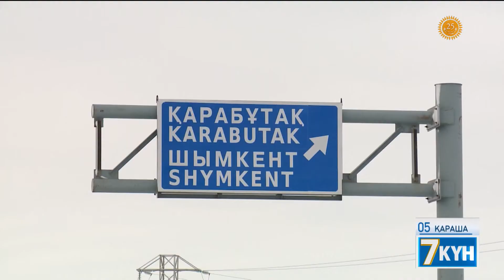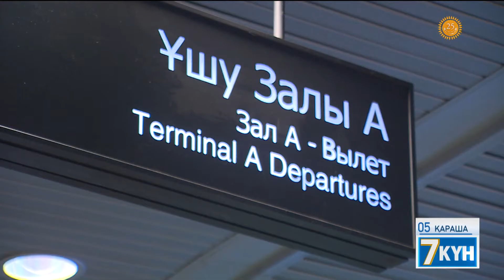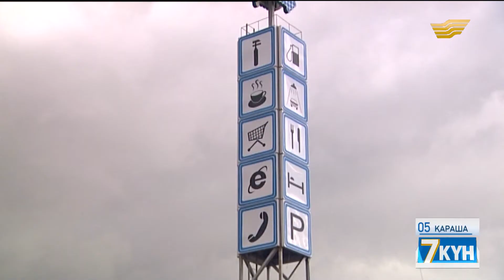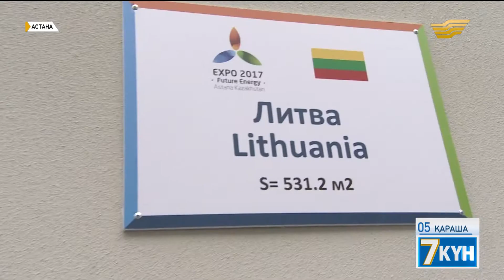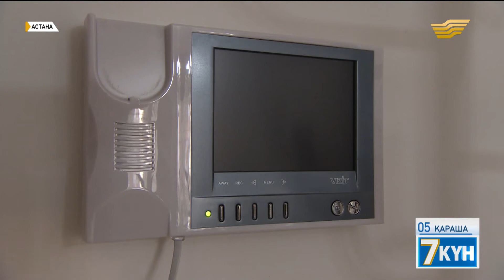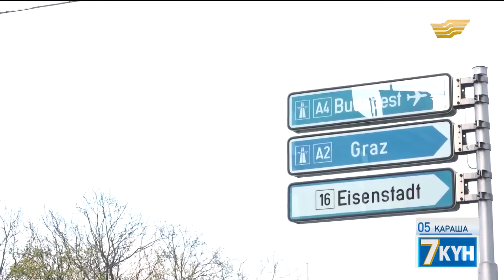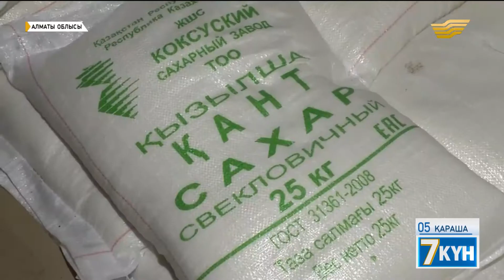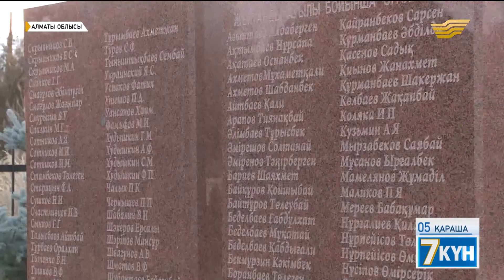Жеті күн 5.11.2016